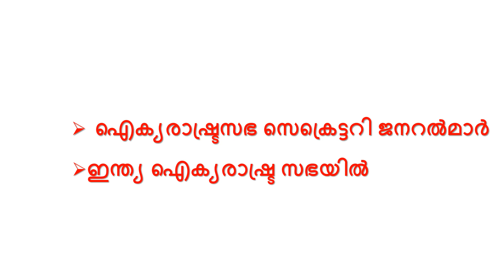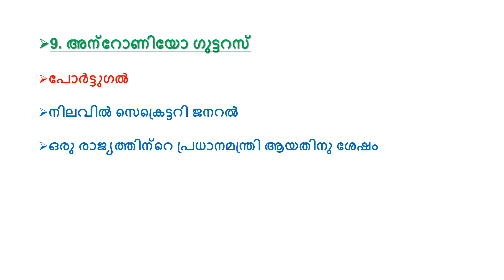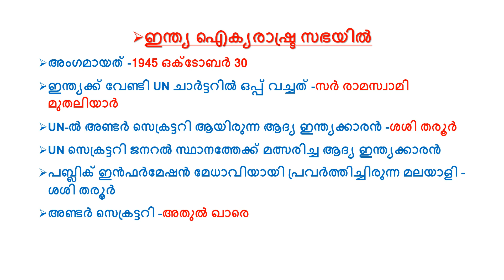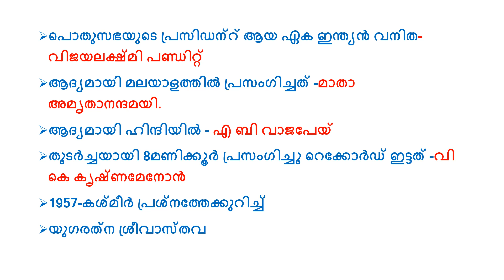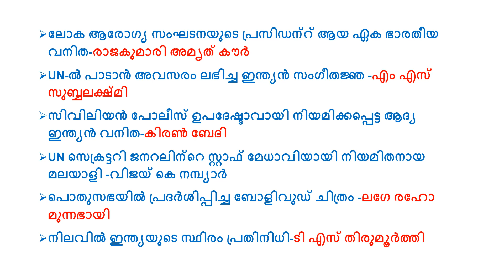UNITED NATIONS ORGANIZATION|ഐക്യരാഷ്ട്രസഭ സെക്രെട്ടറി ജനറൽമാർ|INDIA IN UNO|SECRETERY GENERAL|PSC|LDC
ഐക്യരാഷ്ട്ര സഭ സെക്രെട്ടറി ജനറൽമാർ, ഇന്ത്യ ഐക്യരാഷ്ട്ര സഭയിൽ എന്നി ഭാഗങ്ങൾ!!നിരവധി തവണ ആവർത്തിച്ച ചോദ്യങ്ങൾ!പഠിക്കാം ഈ ഭാഗങ്ങൾ!ഇനി ഈ മാർക്കുകൾ നഷ്ടപ്പെടില്ല!!

OR